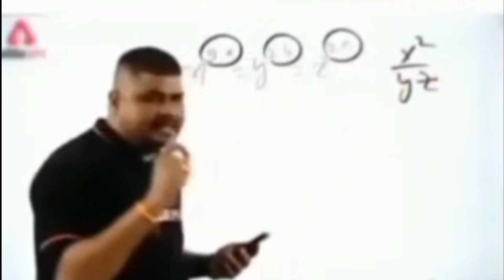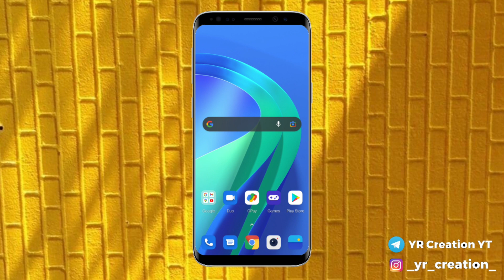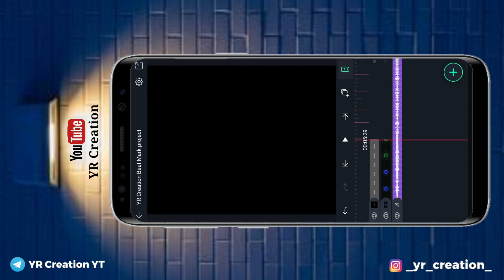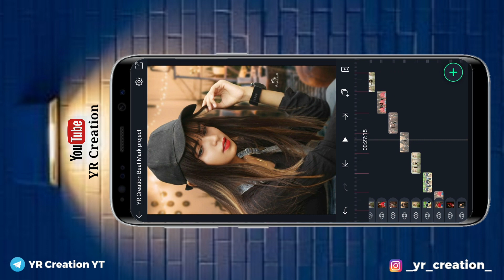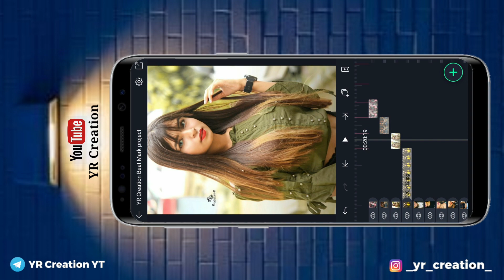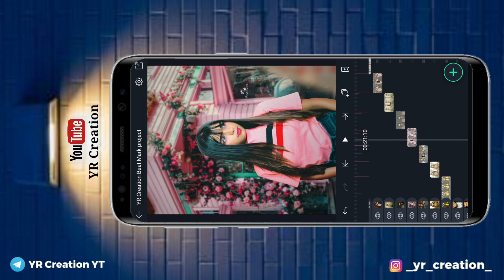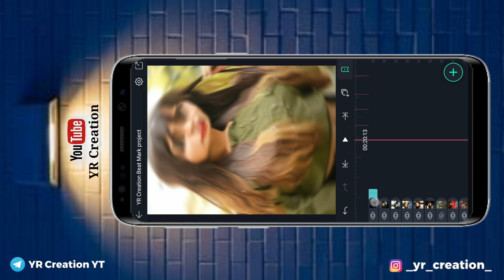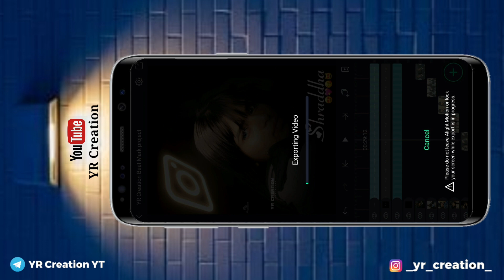shraddha Pawar Spacial Video Editing| Alight Motion|Beat Sync Video Editing In Marathi|YR Creation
YR CREATION

♂️Alight Motion
♂️YR Creation
♂️Shraddha Pawar Spacial Video Editing
♂️Shraddha Pawar video editing marathi
♂️Shraddha video editing in alight Motion

👉(Channel =YR Creation)